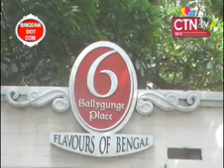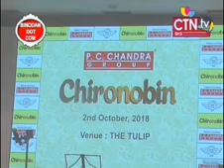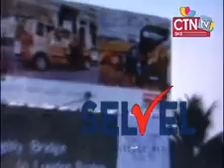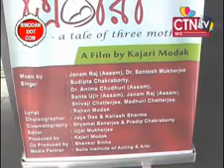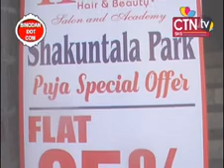Binodan Dot Com Episode 14/10/18(পঞ্চমি Special)